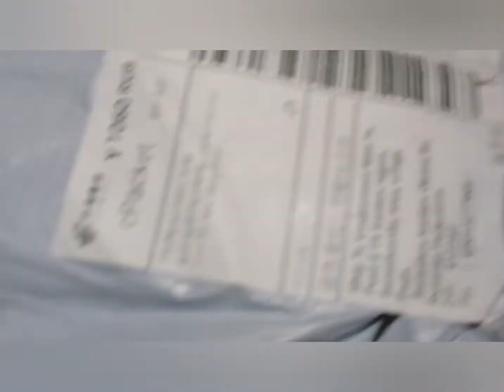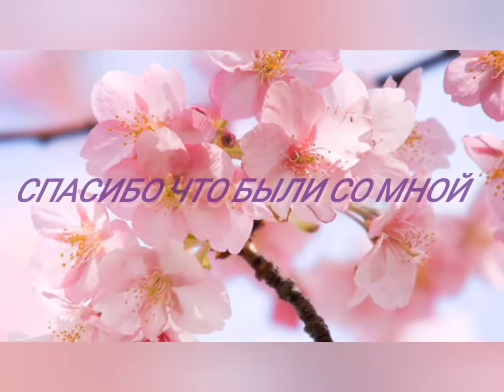Распаковка с Алиэкспресс много не будет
Группа в телеграмм там можно и общаться и делиться ссылками на товар
Мы там делимся короткими видосиками распаковки и не только. Приходите к нам в группу там не только мастера но и самоучки как и я

Ссылки на товары из видео можно спросить в этой группе. Так как тут у меня не добовляються ссылки с алиэкспресс